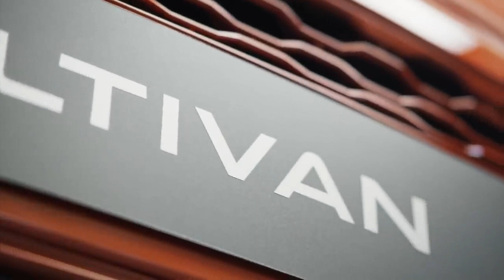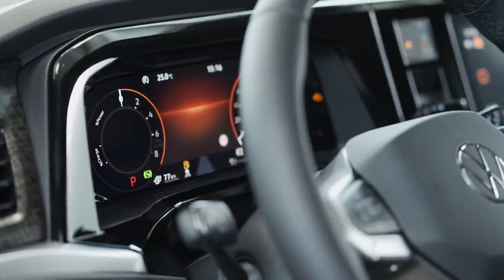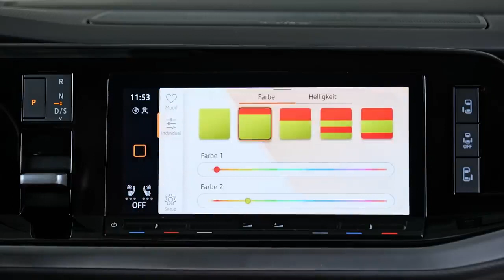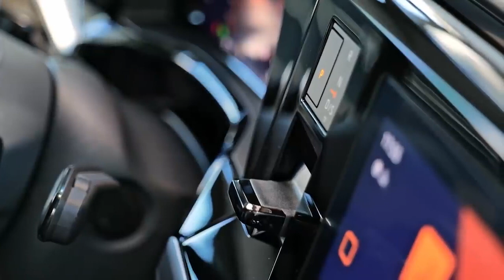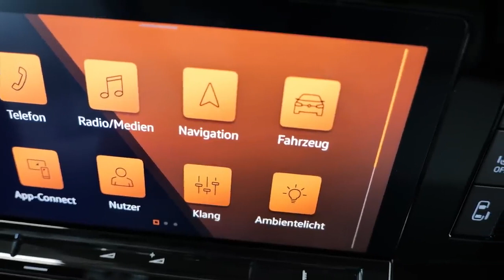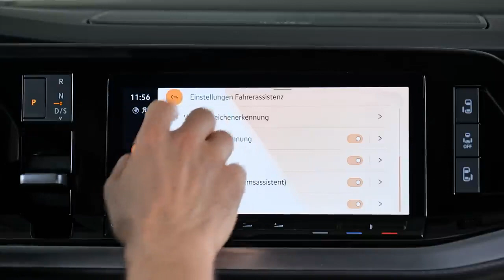New Volkswagen Multivan T7 2022 First look, Interior, Exterior, PRICE, SPECS & RELEASE DATE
The new Multivan will hit the market in the second half of 2021.
The price of the new Volkswagen Multivan T7 will increase compared to the Volkswagen T6.1 and will start at 45,000 euros.
 Volkswagen Commercial Vehicles has revealed the all-new Multivan, featuring a fresh design, more flexible interior, improved connectivity, and, for the first time, a plug-in hybrid option.
The Multivan has an all-new exterior design that pays homage to the DNA of its predecessors, dating back to the 1985 Transporter T3, with a horizontal design line and full-width grille and headlights, to give it a modern and dynamic look. The A-pillars have been remodelled to improve visibility, while unique front and rear light signatures give it a fresh look. The front air intakes, painted in the same colour as the vehicle, have been reduced, paying tribute to the heritage of the rear air-cooled engines of the first three generations while showcasing the future of the hybrid powertrain.
The dimensions New Volkswagen Multivan T7 :
Length: 4973 mm (short) / 5173 mm (long)
Width: 1941 mm
Height: 1903 mm
Wheelbase: 3124 mm
Trunk volume
 Short version: 469 liters / 3672 liters
Long version: 763 liters / 4053 liters
Trailer load up to 2000 kg
Overall, it means the new generation has a longer wheelbase and wider, lower profile, all designed to improve aerodynamics, lower fuel consumption and increase range. The model is available with wheels up to 19”, and in three specifications: “Multivan”, “Life”, and “Style”.
The new Multivan eHybrid combines a 1.4 TSI 150 PS engine with an 85kW electric motor to produce a combined power output of 160kW / 218 PS, providing silent, zero-emission driving when in electric only mode for short, urban trips while giving customers flexibility to enjoy longer journeys. The eHybrid uses a bespoke six-speed DSG gearbox.
The 13 kWh lithium-ion battery is housed under the Multivan’s flat floor, saving interior space and lowering the vehicle’s centre of gravity to improve handling. The charging point is located on the right-hand side of the front wing.
The front-wheel drive Multivan is also available with two four-cylinder turbocharged petrol engines: a 1.5 TSI 136 PS and a 2.0 TSI 204 PS. A four-cylinder turbo diesel, with a power output of 150 PS, will join next year. All of these are twinned with a seven-speed DSG gearbox as standard.
The Multivan is fitted with LED headlights as standard but can be upgraded to interactive IQ.LIGHT – LED matrix headlights, which offer a permanent full beam, without blinding oncoming drivers and dynamic cornering to provide precise illumination during bends. The IQ.LIGHT system also features an illuminated LED lateral bar in the radiator grille as a further element of the daytime running lights.
Inside, the new Multivan is more flexible and spacious than ever, with a new modular, lightweight seating system and innovative table.
With space for up to seven seats, the rear five seats, which are up to 25 per cent lighter, can be moved and removed to suit, while the second row can be moved 180-degrees to create a conference style seating configuration. The full-width bench seat for the third row has been replaced by individual seats to allow single seats to be removed for complete flexibility.
An innovative multi-function table has been designed for the new Multivan. Using the central track, it can be moved between any of the seating rows, and for the first time can be used as a centre console between the front seats. The table, which is completely removable, features adjustable height, three cup holders, and a storage bin.
Enabling the flexible seating and table track system is the completely flat floor from front to rear seats with no centre console, made possible by the removal of the traditional handbrake. Instead, the parking brake is activated electronically by button, or automatically. The new Multivan is offered only with an automatic DSG gearbox controlled via shift-by-wire technology, meaning the gearstick has been removed to further increase occupant space, with controls ergonomically integrated into the instrument panel.
In base version the Multivan offers 469 litres of luggage space behind the third row of seats, extending to 1,844 litres (1,850 litres with panoramic glass roof) behind the second row. The full cargo capacity up to the front seats is 3,672, extending to a maximum 4,053 litres in the longer version fitted with the panoramic glass roof.